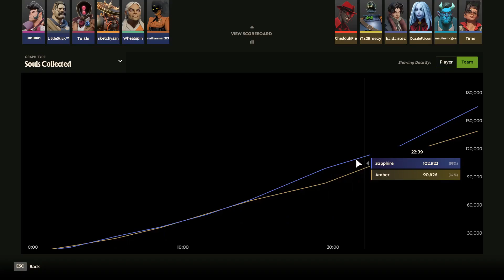getting carried in Deadlock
please enjoy this deadlock video